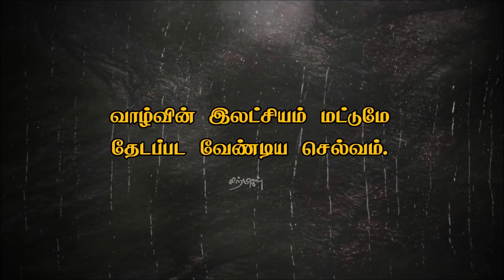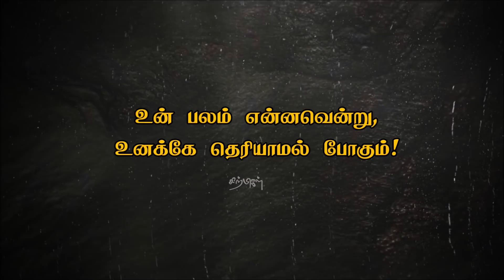எந்நிலையிலும் நம்பிக்கை இழக்காதே! | Tamil Motivation Quotes | Chiselers academy